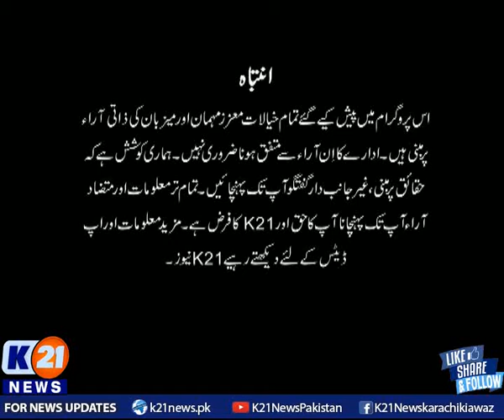K21 NEWS | INSIDE PAKISTAN WITH MUHAMMED ZAFEER | 04-August-2021 | PART 01